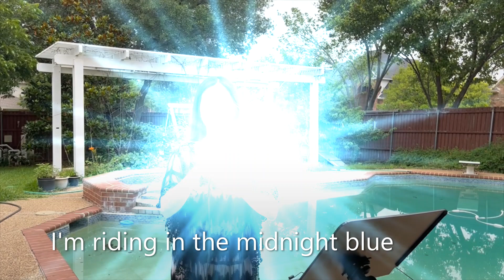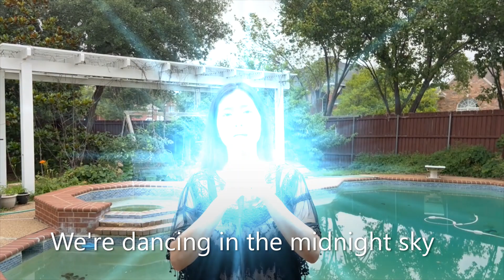Walking in the air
Victoria singing